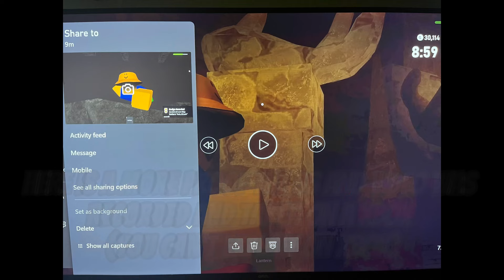Proof of me Getting Nah id win legitimately on XBOX (Read Description)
I actually died irl when I got it
PHASE 3 NO HIT
any support helps me, in the slightest.. that fight was terrible to do.
I did not exploit at all, but I went to the right, sbeve area, trains, potato then beat the maze. I have another video about me beating the dungeon if for some reason you don’t believe me yet.

Discord Username “zandocxd”
Roblox Username “ZandoCxD”
Xbox Gamertag “ZandoCxD
and Twitch Username “zandocxd”